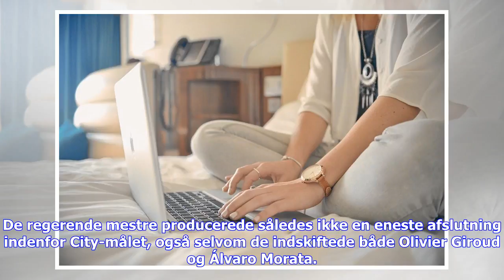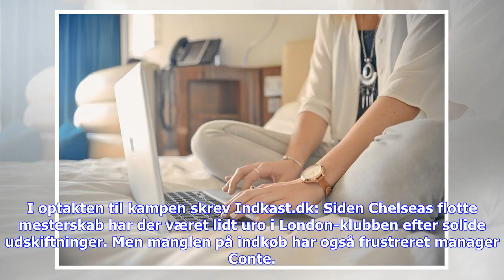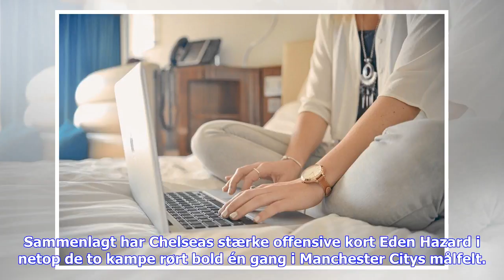Seneste nyt | Dortmund-anfører: Det var ikke okay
Hvorfor forsøgte Chelsea ikke mere? Chelsea spillede 78 minutter uden angriber – og Eden Hazard kom aldrig i nærheden af City-målet. For tiden bliver den tidligere Premier League-profil Jamie Redknapp brugt som ekspert for BBC og flere andre steder, hvilket ikke mindst skyldes, at han er meget klar i spyttet. Sådan var han også få minutter efter det skuffende stormøde imellem Manchester City og Chelsea. Redknapp mente, at Chelsea havde opgivet kampen på forhånd og kaldte manager Antonio Contes t...